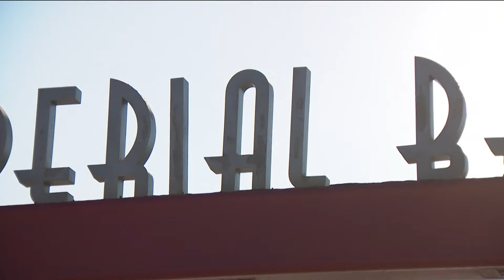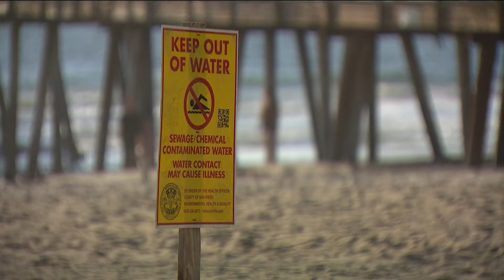Dangerous levels of toxic gases linked to sewage detected in Imperial Beach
San Diego's Congressional contingent Monday reiterated their call for a declaration of a state of emergency following recent detection of high levels of toxic gasses near the U.S.-Mexico border.

The South Bay Union School District and Sweetwater Union High School District limited outdoor activities to prevent students from being outside. State representatives from San Diego also called for an immediate federal state of emergency Monday because of the gases found in the South Bay.